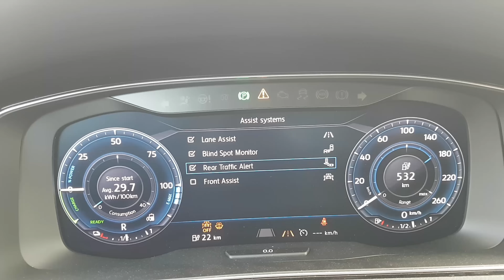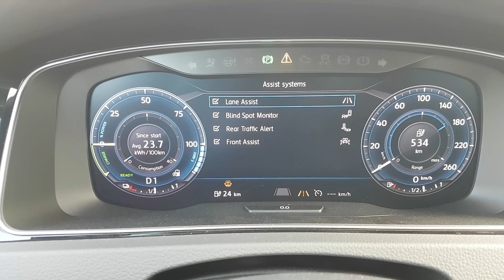Does Volkswagen Front Assist Work? Test Emergency Braking !⛔⛔⛔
🎬 My Camera Gear: 👉🏻
🚗 Essential Car Accessories: 👉🏻

  Staying safe in your vehicle is of utmost importance, but as a driver, it’s also something you don’t want to have to think about. Many Volkswagen models for the 2016 model year come with a wide range of driver assistance systems designed to not only keep you safe, but to make driving easier too. One of those systems is Forward Collision Warning and Autonomous Emergency Braking, otherwise known as Front Assist. So how does Volkswagen Front Assist work to keep you safe?

Volkswagen’s Front Assist system is somewhat of a two-in-one technology. The Forward Collision Warning aspect of the technology is designed to alert you, with acoustic and visual warnings, when there is the potential for a front-end collision. A sensor in the front of the vehicle will monitor the roadway ahead to warn you if you are approaching a vehicle too quickly or if another critical situation with a forward-moving object is imminent.
  If you receive these warnings, you’ll want to apply the brakes. But if you don’t apply the brakes, or don’t apply them with enough force, the Autonomous Emergency Braking technology can kick in. This will actually apply the brakes for you, slowing down the vehicle to either avoid the potential collision or minimize the damage that may occur.
    Though you should always stay attentive while drive and brake adequately, just knowing how Volkswagen Front Assist works in your vehicle should be enough to provide you with peace of mind on the road.